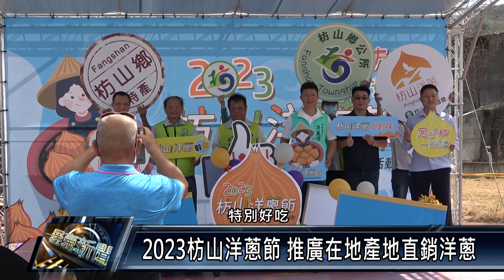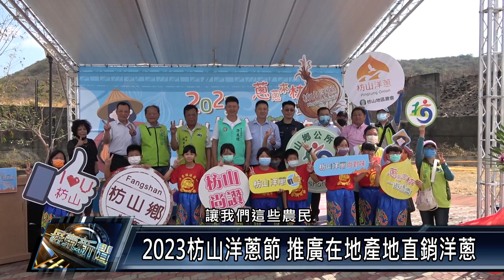2023枋山洋蔥節 推廣在地產地直銷洋蔥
現正是恆春半島洋蔥盛產的季節，為此屏東縣枋山鄉，特別辦理盛大的2023枋山洋蔥節宣傳活動，為在地洋蔥讚聲，希望透過行銷，讓更多大眾了解枋山洋蔥的清脆甘甜，進而踴躍購買，幫助在地農民。